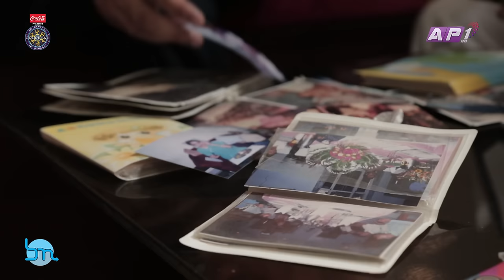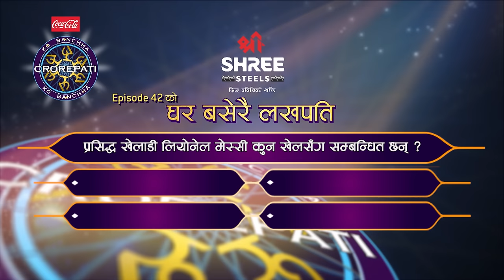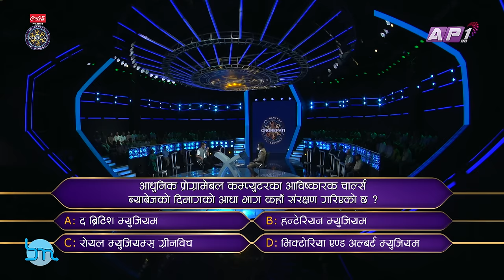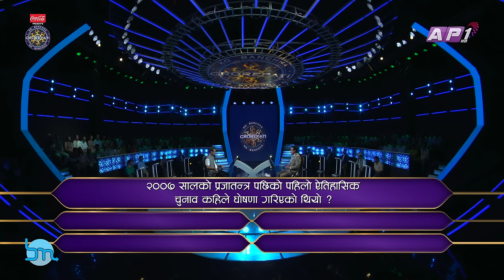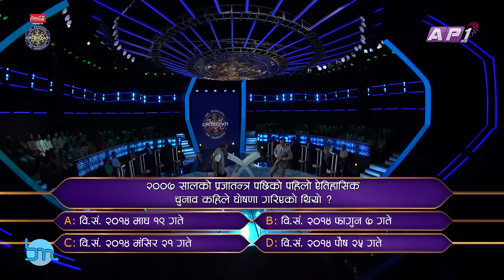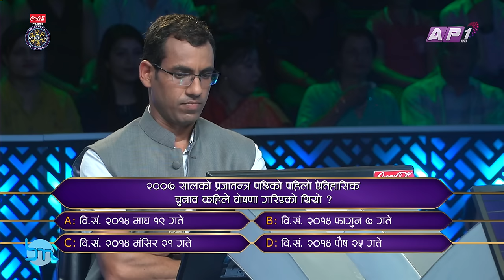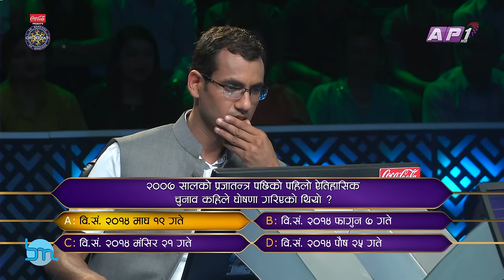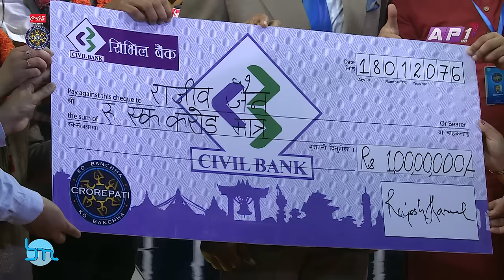RAJIB JAIN FIRST CROREPATI || KO BANCHHA CROREPATI || KBC Nepal || SEASON 01 || Episode 42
KO BANCHHA CROREPATI - ( KBC NEPAL ) IS REALTY GAME SHOW BASED ON WHO WANTS TO BE A MILLIONAIRE?

BASED ON FORMAT OWNED BY SONY PICTURES.

CHANNEL HEAD
LAXMI PRASAD PAUDYAL

OPERATION DIRECTOR
RAMESH NEUPANE

CREATIVE DIRECTOR
SURAKSHYA ADHIKARI

RITA SAPKOTA

PRODUCTION CONSULTANT
KATE SIOFTANOU (SONY PICTURES ENT.)

TECHNICAL CONSULTANTS
JEFF BOWMAN (SONY PICTURES ENT.)
PATRICK VAN DER LEE ( SONY PICTURES ENT.)

SPOT BOY
SUDIP POKHREL
LAXMAN TAMANG
SURESH PAHARI
YUBAK PAHARI

STILL PHOTOGRAPHER
PABINDRA SHRESTHA
MADHU RAJ PANDEY

IT DEPARTMENT
RIWAJ GHIMIRE
ABIRAL KARKI

ELECTRICIAN
GANESH PRASAD NEUPANE

PRODUCTION ASSISTANT
NIRAJ CHAUDHARY

JIMMY JIB OPERATOR ASST.
BALKRISHNA DAHAL
BIKASH DAHAL

CAMERA ASSISTANT
RAM PRASAD HUMAGAIN (KAKA)
MUKUNDA HUMAGAIN

LIGHT ASSISTANT
BINOD SHRESTHA

LIGHT DIRECTOR
PANKAJ VISHWOKARMA

MAKEUP / HAIRSTYLE
RAMBIR THAKUR

STYLISH
RAJSHREE RL RANA

MUSIC
SANJEEV BARAILI

SOUND ENGINEER
DIKESH KHADGI SHAHI
DEV NEUPANE

STORY CAMERAPERSON
AASHISHMAN DANGOL
ROBIN NEUPANE

JIMMY JIB CAMERAPERSON
BINAY MAGARANTI

CAMERA PERSON
ARJUN BISTA
ROSHAN SHRESTHA
YUUSH DHAKAL
AMRIT NARAYAN MALI
RAJAN LAMA
NIRAJAN KARKI
SUSHIL BANIYA

EDITOR
BHIM BISHWOKARMA
SURENDRA MAHARJAN

ONLINE EDITOR
SUMAN BHANDARI
SARAD LUITEL

CHIEF EDITOR
GYARENDRA GOPALI

GRAPHICS
MANAN MAHARJAN

CONSULTANT ENGINEER
JATIN TANDUKAR
PRABESH SAMRAT BARAL

RESEARCH ASSISTANT
ELICH KUMAR SHARMA

ASSISTANT PRODUCER
AASHISH SIGDEL
PRAVIN ROKAYA

ASSOCIATE PRODUCER
RELIZA SHRESTHA

SCRIPT
BIPIN KUMAR ACHARYA
AASHISH SIGDEL

STORY PRODUCER
NIMESH PURI

PRODUCER
BIKASH NEUPANE

FLOOR MANAGER
GOBINDA PRASAD KHANAL (SADA)

RESEARCH HEAD
ASHMA SHARMA

GM SALES & MARKETING
VIKASH SINGH

SET DESIGNER
RAJU PAINTER

LIGHT CONSULTANT
SHIVARAM SHRESTHA

PRAMOD KARKI

SUDEEP BHAJU

PRESENTER
RAJESH HAMAL

EXECUTIVE PRODUCER
RAMESH NEUPANE
SURAKSHYA ADHIKARI
RITA SAPKOTA

AN SRBN MEDIA PVT LTD PRODUCTION FOR ANNAPURNA MEDIA NETWORK